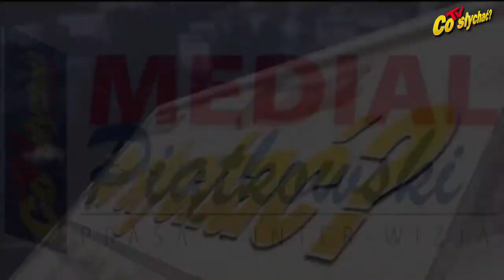Cegłów policyjny / Raport dzielnicowego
Dzielnicowy gminy Cegłów Mariusz Korporowicz podzielił się z radnymi i sołtysami krótką informacją o stanie bezpieczeństwa w podległym sobie rejonie w 2017 roku. Jak się okazuje, nie różnił się on bardzo od lat poprzednich.